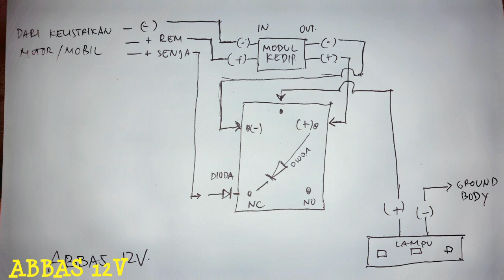Cara pasang modul lampu senja dan rem strobo, di mobil / truk / bus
Cara ini bisa diterapkan di semua lampu speda motor ataupun mobil maupun truk dan bus yg led ataupun bolam ya gan.

Tapi untuk hasil maksimal lebih bagus yg lampu led.

bahan untuk modul :

- Led controler
- Relay 5 kaki
- Dioda minim 3A 2pcs
- kabel2
- box (opsional)

Jangan lupa setelah rangkaian jadi bisa di masukan dalam box, atau dibungkus isolasi, atau sesuai selera anda. Yg penting JANGAN KENA AIR...

perhatikan skema baik2 ya gan. Jangan sampe kelintu..
skema ada di ahir video

DWYOR

Kalo ada yg kurang jelas bisa di caci maki di kolom komen gan.

Mohon kritik dan saran nya 🙏